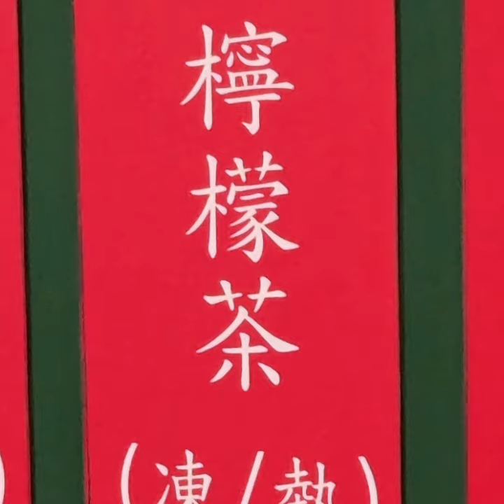金督馳馬徑, tea at the Jockey Club and Korean BBQ